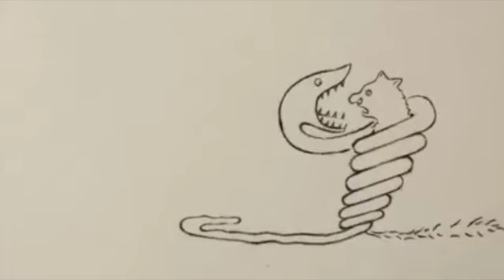The Little Prince (in Nepali): novella by Antoine de Saint-Exupéry Part 1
The Little Prince (French: Le Petit Prince) is a novella by  Antoine de Saint-Exupéry. It was first published in English and French in the United States in April 1943. The story follows a young prince who visits various planets in space, including Earth, and addresses themes of loneliness, friendship, love, and loss. Despite its style as a children's book, The Little Prince makes observations about life, adults and human nature.

The Little Prince became Saint-Exupéry's most successful work, selling an estimated 140 million copies worldwide, which makes it one of the best-selling and most translated books ever published. It has been translated into over 301 languages and dialects.